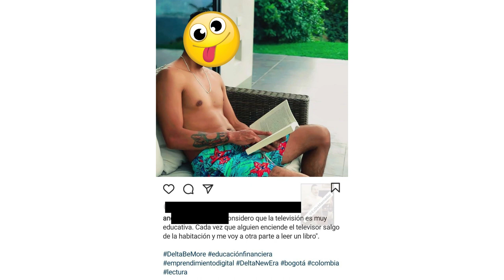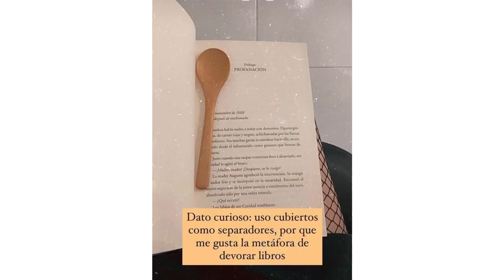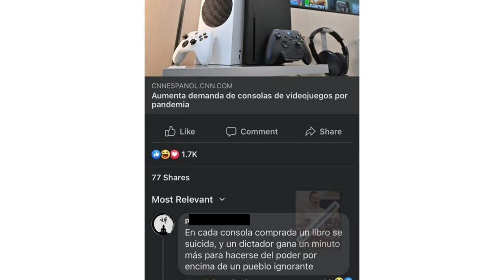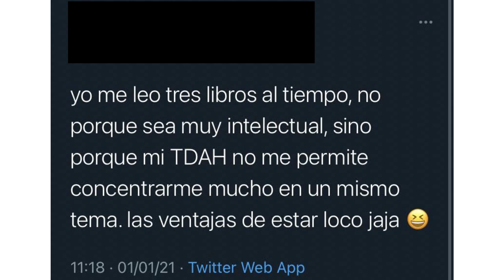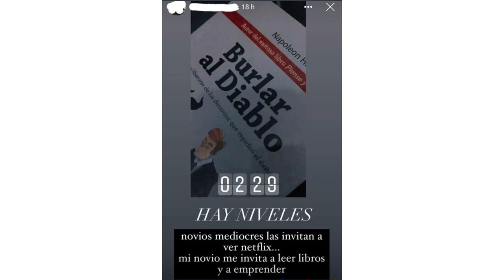Porque son así? | ME GUSTA LEER Y ODIO A LOS LECTORES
Todos conocemos a ese alguien que le encanta presumir que lee, que publica en sus redes lo mucho que devora libros, esos personajes insoportables que todos odian, de ellos hablare en este video.